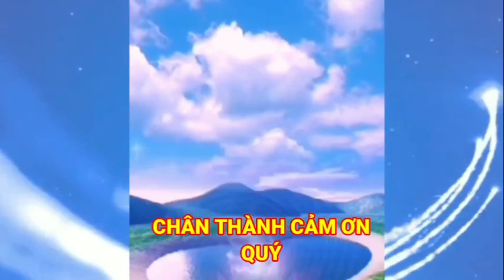Chú Sáu Cư Sĩ - Về Xứ Phật - Đồ Lao Muốn Lánh Sớm... Chuyện Bên Thầy" Tuấn Dũng | Châu Phú Area 51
Chú Sáu Cư Sĩ - Về Xứ Phật - Đồ Lao Muốn Lánh Sớm... Chuyện Bên Thầy" Tuấn Dũng | Châu Phú Area 51 Thiên Cấm Sơn
= Kính Chào Quý Vị Và Các Bạn hôm nay Châu Phú gửi đến quý vị video chú sáu cư sĩ giải đáp Nghi Vấn Giáo Lý Đức Thầy
= Và có những mẫu Chuyện Bên Thầy hay tuyệt vời
= Mời quý vị và Các Bạn cùng xem
= Quỹ Kết Nối Yêu Thương
= Nguyễn Trung Hiếu
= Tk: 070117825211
= Sacombank Tp Long Xuyên T An Giang
= Zalo Viber Châu phú : 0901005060